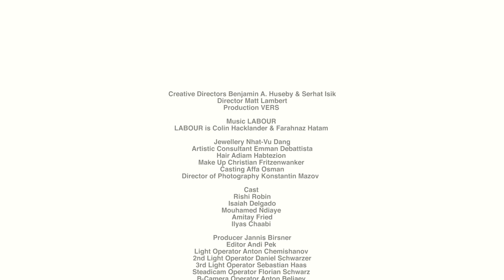GmbH SPRING 2022 'WHITE NOISE'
GmbH
SPRING 2022
'WHITE NOISE'’

Creative Directors Benjamin A. Huseby & Serhat Isik
Director Matt Lambert
Music LABOUR